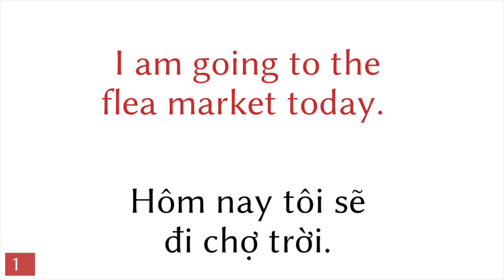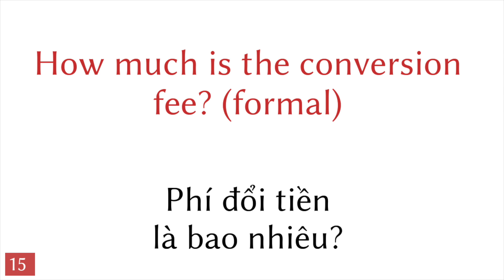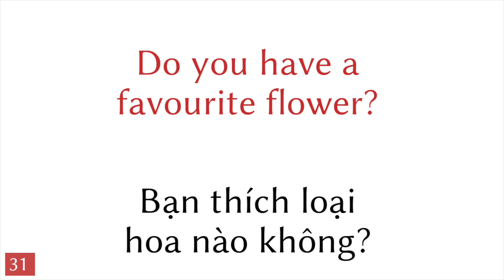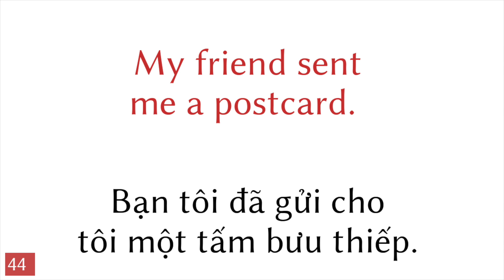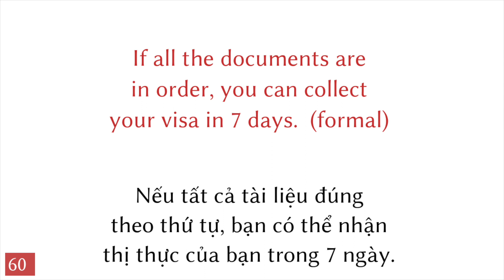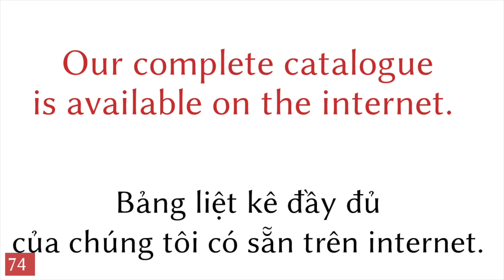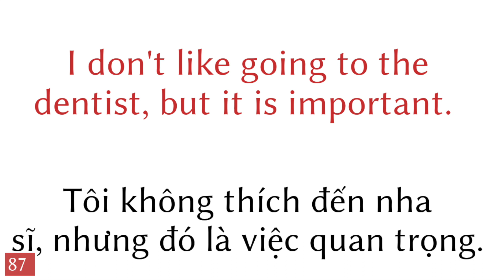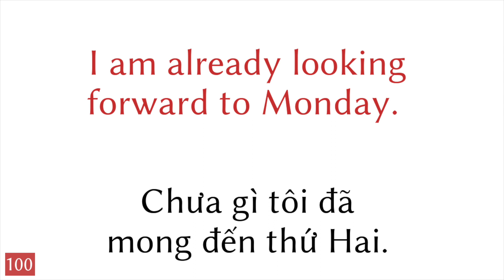100 cụm từ - Tiếng Anh - Tiếng Việt (100-11)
100 cụm từ - Tiếng Anh - Tiếng Việt

Hãy giúp tôi và đăng ký

▼▼▼ Nhiều video hơn ▼▼▼